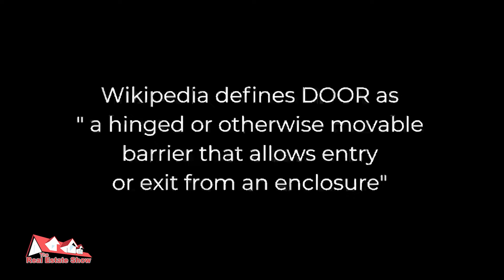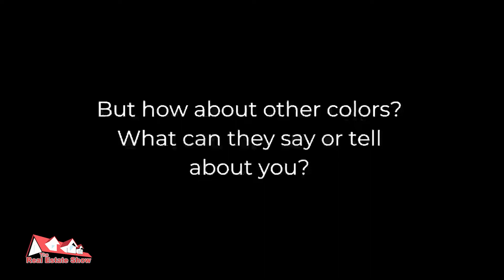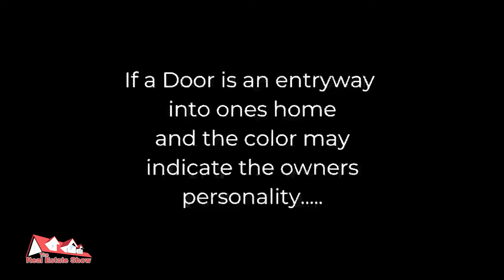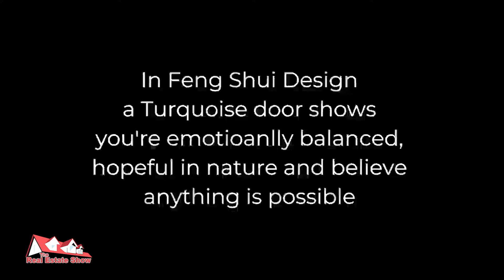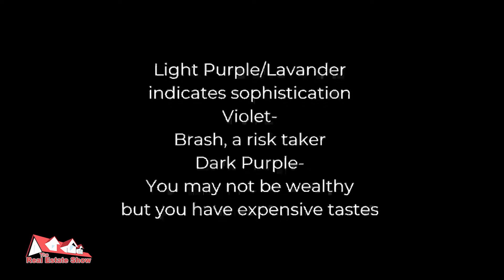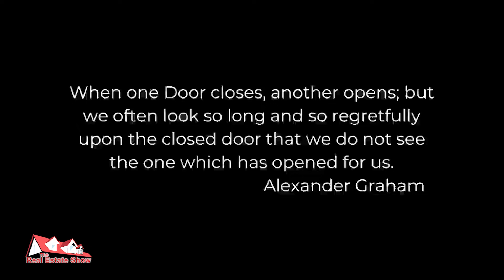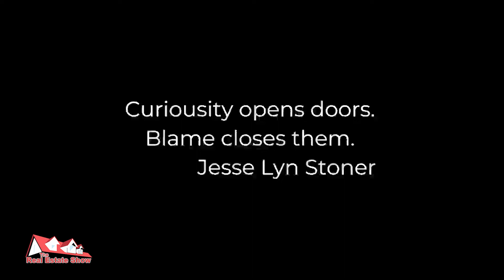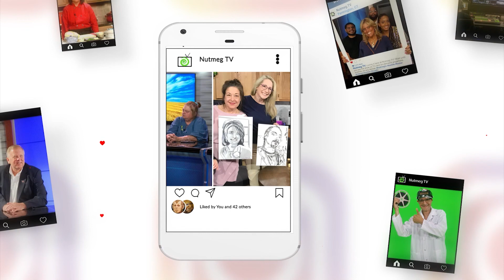The Real Estate Show - E367 - Doors